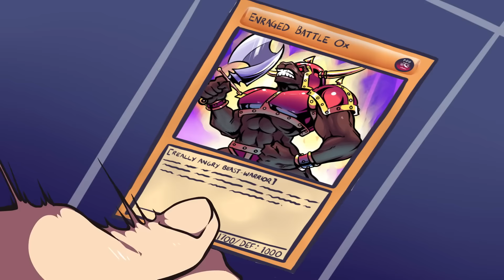Yu-Gi-No (ITA Fandub)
Un bel noioso pomeriggio abbiamo deciso di doppiare questo incredibile duello fra Yugi e Kaiba completamente for fun. Spero vi piaccia :D

Yugi: Specter_Zero
Kaiba: Nickarg
Exodia: Rufus_HF